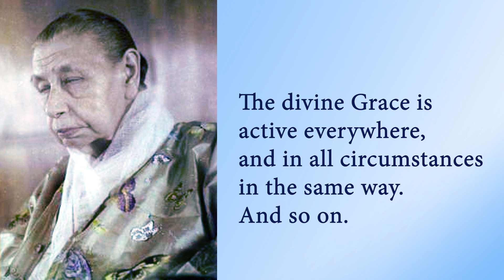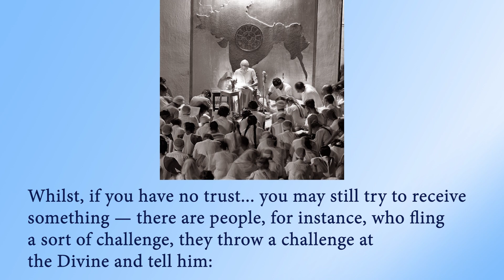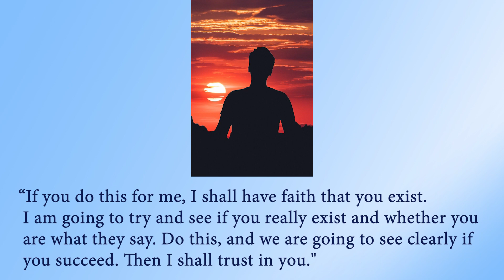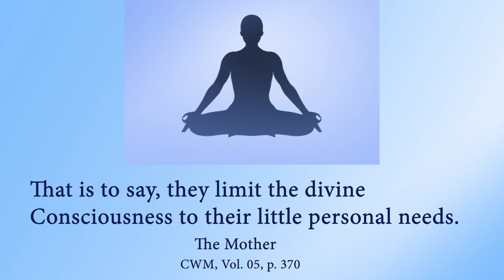Divine Help - The Mother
Doesn’t the Divine help if he is not called?

It is not altogether like that…. The divine Consciousness works always, everywhere and in the same way. The divine Grace is active everywhere, and in all circumstances in the same way. And so on. But according to your personal attitude, you create within yourself the conditions for receiving what is done or not receiving it. And trust—indeed, trust in the Truth, trust in the Grace, trust in the divine Knowledge—this puts you in that state of receptivity in which you can receive these things. Whilst, if you have no trust… you may still try to receive something—there are people, for instance, who fling a sort of challenge, they throw a challenge at the Divine and tell him: “Here’s the situation such as it is, I am in these conditions which seem to me at least inextricable, it is impossible to get out of them. But if the Divine pulls me out of the difficulty, I shall put my trust in him.” There are many people—they do not formulate it like this but many feel and think in this way. Well, this is the worst of all possible conditions. Generally it puts you into a complete hole. And it is exactly the state most opposed to trustfulness. And besides, it is quite a vulgar bargaining: “If you do this for me, I shall have faith that you exist. I am going to try and see if you really exist and whether you are what they say. Do this, and we are going to see clearly if you succeed. Then I shall trust in you.” And many people do that, even without being aware of it. Any number of men say: “How can I have trust in the Divine? I have such a lamentable and unhappy life!” That is to say, they limit the divine Consciousness to their little personal needs.
The Mother ( CWM, Vol. 5, p. 370)